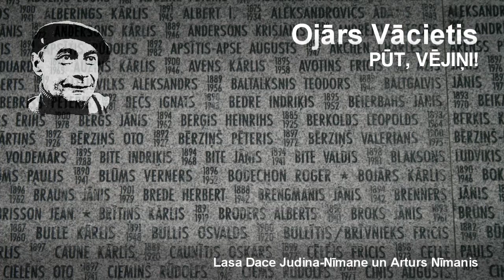Ojārs Vācietis - "Piesaukšana", "Dziedi", "Pūt, vējiņi!"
Ojāra Vācieša dzeju lasa Dace Judina-Nīmane un Arturs Nīmanis.
Režija: Dace Judina-Nīmane.
Mūzika, video, montāža: Arturs Nīmanis.
Izmantoti video no 2018. gada Dziesmu svētku noslēguma koncerta un draugu fotogrāfijas.